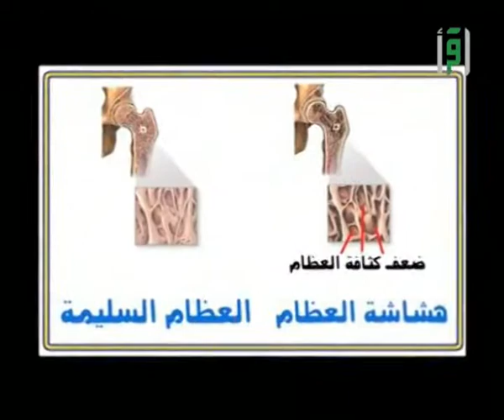تجديد الإيمان || جنتي مع إيمان رياض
كيف نجدد إيماننا وما هو الإيمان تعرف على ذلك مع عمر مهران